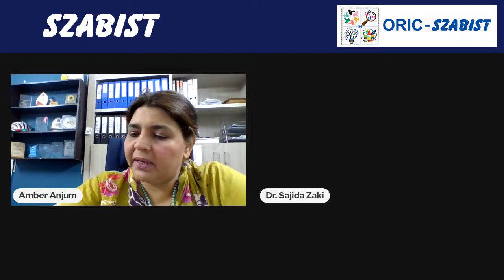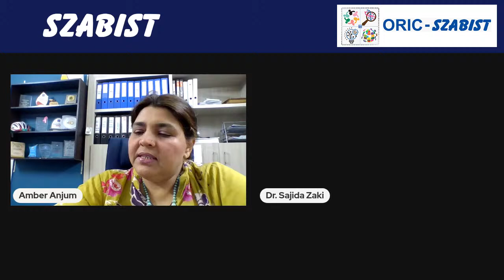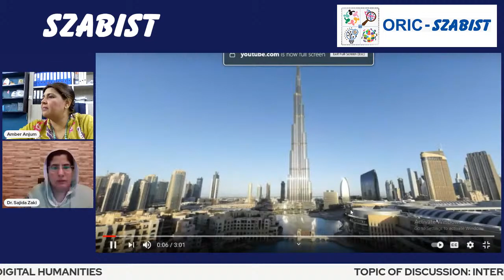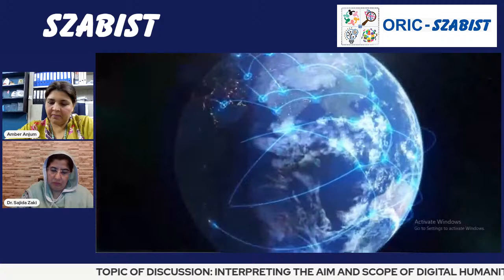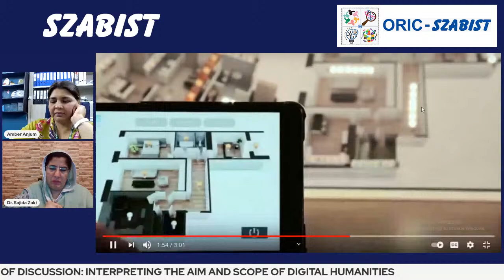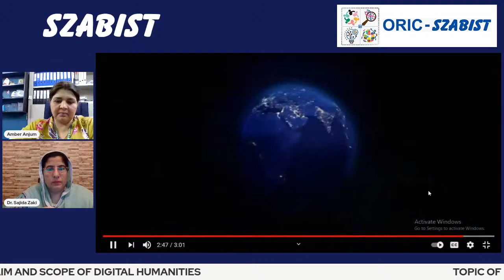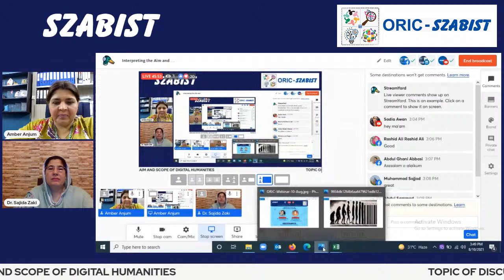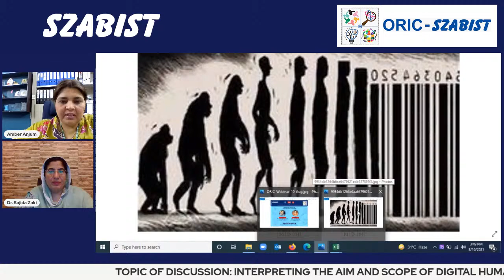𝗜𝗻𝘁𝗲𝗿𝗽𝗿𝗲𝘁𝗶𝗻𝗴 𝘁𝗵𝗲 𝗔𝗶𝗺 𝗮𝗻𝗱 𝗦𝗰𝗼𝗽𝗲 𝗼𝗳 𝗗𝗶𝗴𝗶𝘁𝗮𝗹 𝗛𝘂𝗺𝗮𝗻𝗶𝘁𝗶𝗲𝘀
Office of Research Innovation and Commercialization (ORIC) is conducting a webinar on "𝗜𝗻𝘁𝗲𝗿𝗽𝗿𝗲𝘁𝗶𝗻𝗴 𝘁𝗵𝗲 𝗔𝗶𝗺 𝗮𝗻𝗱 𝗦𝗰𝗼𝗽𝗲 𝗼𝗳 𝗗𝗶𝗴𝗶𝘁𝗮𝗹 𝗛𝘂𝗺𝗮𝗻𝗶𝘁𝗶𝗲𝘀".
Date: 10th August 2021 | Time: 3:00- 3:45 pm
Guest:
Prof. Dr. Sajida Zaki
Professor, English and Applied Linguistics
Chairperson, Humanities
NED University of Engineering and Technology
Host:
Ms. Amber Nasreen Anjum,
Manager Research Operations & Development
ORIC, SZABIST